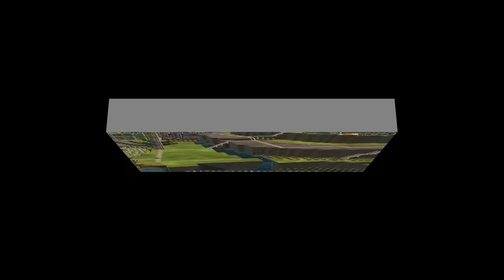4 TRIBES: Meet the POWER BEAVERS! - Ep 23 Timberborn Hard Mode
The beaver colony has split into 4 tribes, first up it's the Power Beavers! This is part 23 of a challenging new gameplay series in the awesome beaver city building game TIMBERBORN on Hard Mode. Can I survive the terrifying droughts and engineer the ULTIMATE Beaver Paradise?

CPU: Intel i9-9900k @5.0 GHz
RAM: 64GB
GPU: Gigabyte Aorus GeForce RTX 2080 Ti Xtreme Waterforce 11G

End Titles Music:
Tobu - Candyland